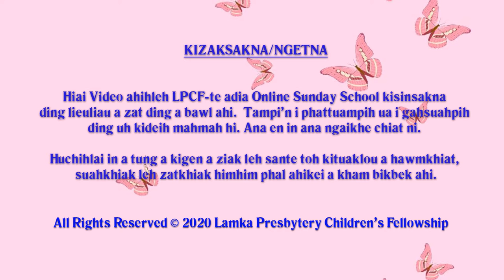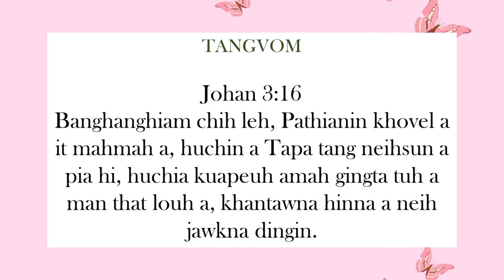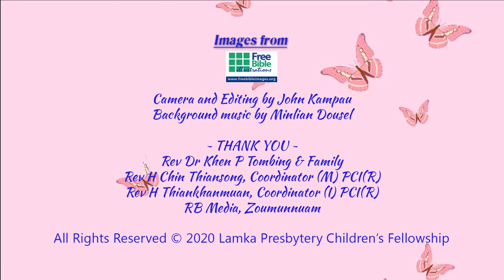Beginner Kum Thumna: 10 - Hondampa Hong Piang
Beginner Kum Thumna
10 - Hondampa Hong Piang